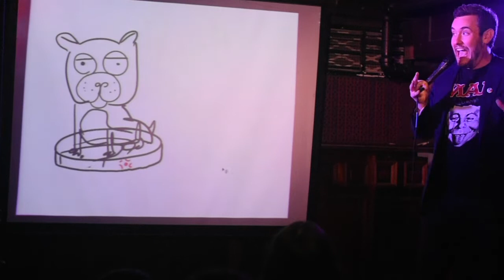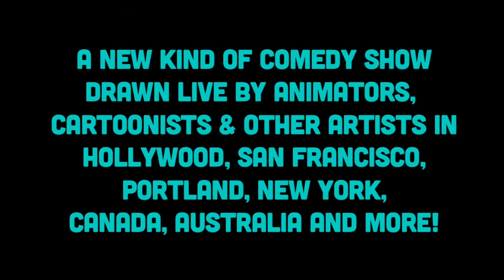Picture This! with Jason Chatfield & Bryan Brinkman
Picture This! with  Jason Chatfield & Bryan Brinkman from our live show on      6/4/2022 at Union Hall in Brooklyn, NY